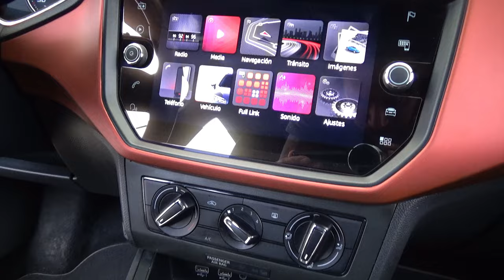Seat / Ibiza / 2018 - 25370